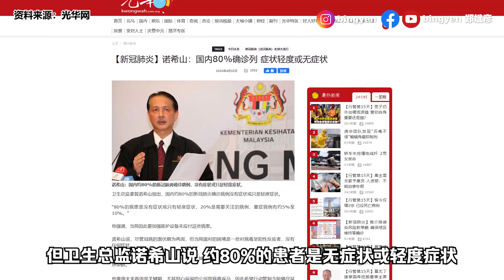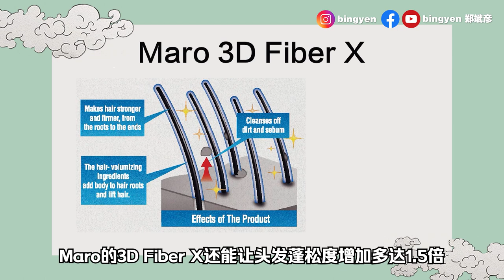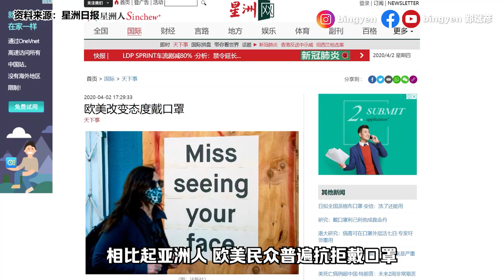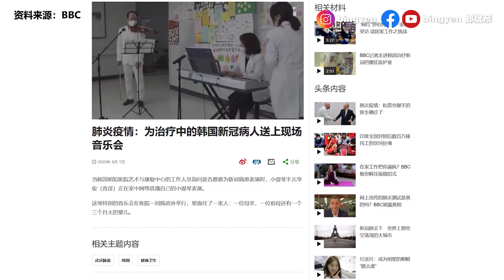【新闻最郑点】4月2日–80%患者几乎无症状 | 咩咩咩！羊儿自由了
一般上，肺炎感染者会出现发热、咳嗽、甚至眼红等症状。但卫生总监诺希山说，约80%的患者是无症状或轻度症状。

【国内新闻】
1）累计767人出院
卫生总监诺希山今天宣布，大马新增208人确诊，累计确诊达3116 人，新增5人死亡，累计死亡人数达50人。不过也有122人治愈，累 计出院达767人

2）80%患者几乎无症状
一般上，肺炎感染者会出现发热、咳嗽、甚至眼红等症状。但卫生总监诺希山说，约80%的患者是无症状或轻度症状。他也说，尽管武汉已成功中止了冠病的传播，但中国依然实施隔离，因为海外中国人把病毒带回国。因此他认为，大马必须要对回国的国人隔离14天。

3）富贵集团捐570万
病毒无情，但人间有爱。富贵集团捐献了一批医疗配备，包括8700套医用隔离衣、60万个医用口罩、3400副防护罩，以及20台呼吸机，希望为大马抗疫一线的医护人员略尽绵薄之力，协助他们更好对付疫情。

【商业资讯】
天气炎热不怕！ MARO让你头皮清爽

天气炎热让你头皮难受？来试试日本男士第一护理品牌Maro来洗发吧。Maro 3D Volume Up Cool洗发水拥有抗扁塌、强健发、浓发感3大功效。它含有世界首创的Defenscalp成份，独家配方调理头皮。Maro的3D Fiber X还能让头发蓬松度增加多达1.5倍，更立体！炎热的天气，使用Maro洗发水，绝对让你清凉爽快。

【国际新闻】
1）欧美人开始接受戴口罩
相比起亚洲人，欧美民众普遍抗拒戴口罩，但随着面对欧美失控的疫情，原本的排斥慢慢变成了接受。美国总统特朗普也在星期二表示，近期内可能对全国建议，在公开场合戴口罩，以预防病毒传播。

2）挑战禁足令！山羊趴趴走
伦敦的民众被禁离开家门，许多地方都变得空无一人。而英国威尔斯的一个城镇出现了一群山羊大胆挑战禁足令，结群地在街道漫步。有不少网民表示羡慕它们的自由自在。

3）小提琴手用音乐送暖
韩国的一名小提琴手和医院联办了一个特别的音乐会，在隔离病房的走廊外为房间内的一家人演奏古典音乐。小提琴手表示，医护人员和病人都很艰苦，能够为他们演奏，让他感到欣慰。